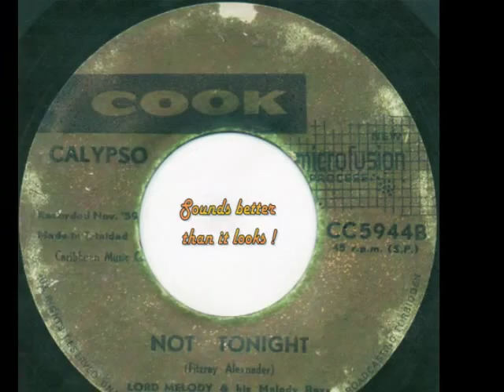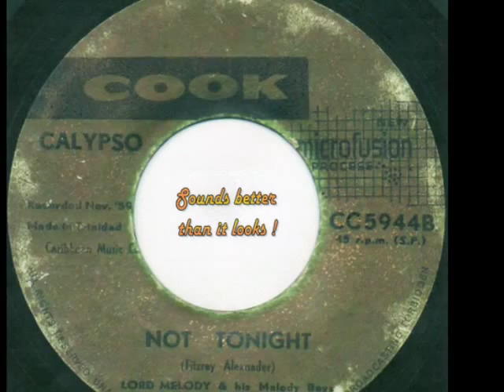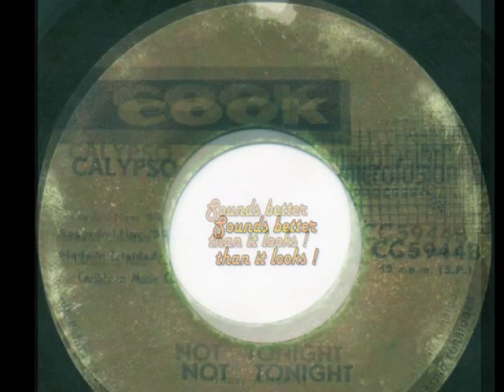Lord Melody - *Not Tonight*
It seems Sugar Mel is only getting promises, promises!